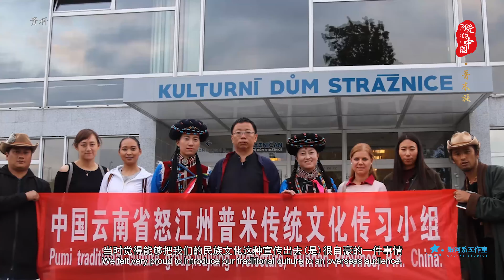Fascinating China EP41: Pumi People's Love for Music and Nature